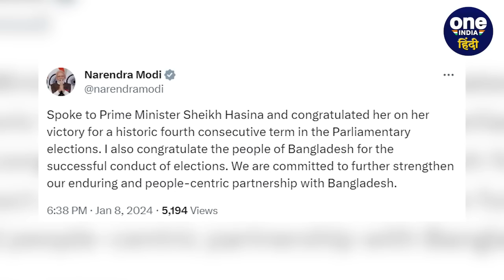Bangladesh Election 2024: PM Modi ने Sheikh Hasina को चुनाव में बंपर जीत पर दी बधाई | वनइंडिया हिंदी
PM Modi Congratulates Sheikh Hasina: प्रधानमंत्री मोदी ने बांग्लादेश (Bangladesh) की प्रधानमंत्री शेख हसीना (Sheikh Hasina) को राष्ट्रीय चुनाव में जीत हासिल (Bangladesh Election) करने पर बधाई दी है. उन्होंने फोन कर बधाई दी. इससे पहले शेख हसीना ने जीत के बाद ढाका में अपने निवास गणभवन में मीडिया को संबोधित किया.